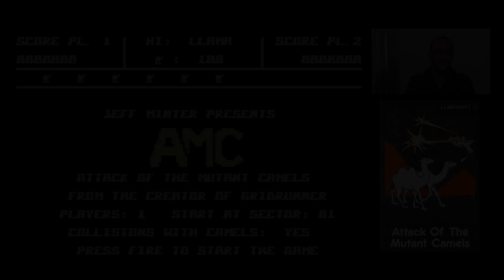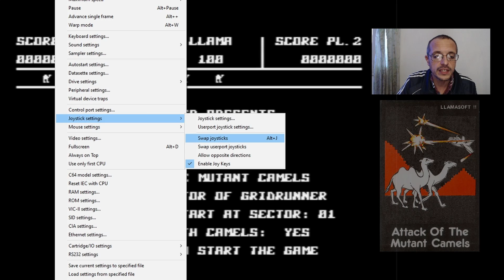Attack of the Mutant Camels - (1983 - Commodore 64) - Las locuras dromedarias del tío Jeff Minter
Obviamente derivado de ese de Star Wars... y quizás aun mas monótono... pero igual, lleno de detalles emblemáticos.

En Instagram van a encontrar lo mismo que aquí, pero mas resumido... en realidad, van a encontrar mas cosas, platillos culinarios cocinados por vuestro servidor, arte digital, etc. Denle nomás!